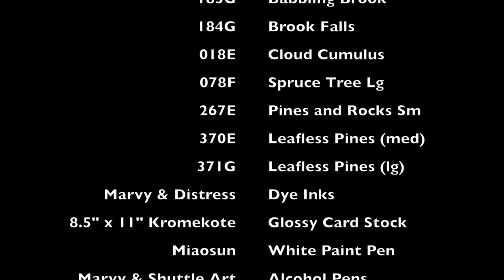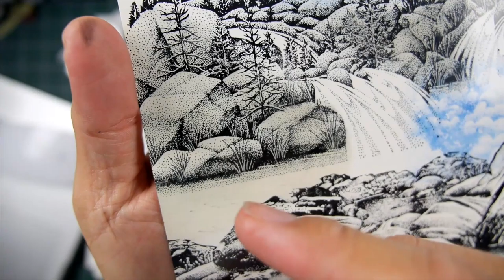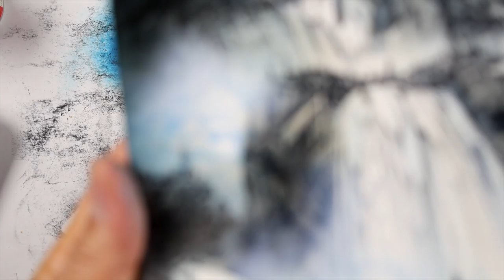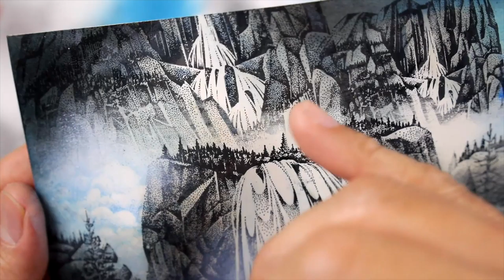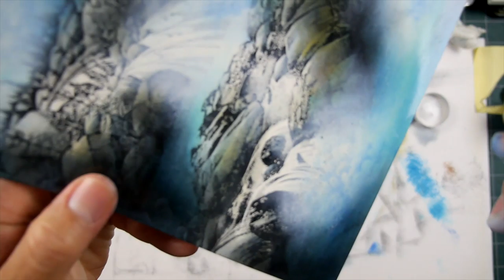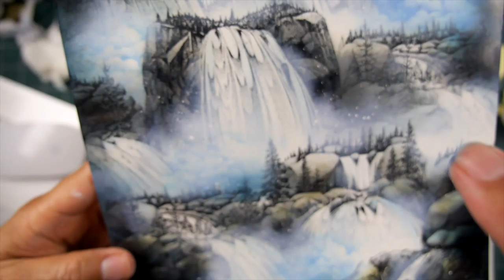Stampscapes 101: Video 511 Falling Water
I felt like doing something visually extreme just for the sake of it and I was thinking of waterfalls.  I imagined a tower of them and wondered how many I could stack on one page with it still looking pleasing to the eye.  The answer was 7 different stamps and 9 impressions of them for a total of 9 falls and most of them large.  For such a large scene, I didn't have to add many more stamps to finish off the scene because there wasn't much more space left.  I love adding white pigment ink and Dr. Martin's Bleed Proof White splatter painting embellishments on scenes so this one was a real treat when it came to that.

Original: Marvy, and Distress dye based inks.  Hero Arts white pigment ink.  Versafine black pigment ink.  8.5" x 11" glossy card stock (not glossy photopaper).  Shuttle Art and Marvy alcohol pens.  Miaosun white paint pen.  Dr. Ph Martin's Bleed Proof White.

Stampscapes stamps used: 081E Tall Rock w/Falls, 082G Tall Rock w/Falls Lg, 043G Gushing Falls Lg, 075G Side Falls Lg, 015G Cascading Falls Lg, Babbling Brook 183G, Brook Falls 184G, Pines and Rocks Sm 267E, Spruce Lg 078F, Leafless Pines Medium 370E, Leafless Pines Lg 371G, and Cloud Cumulus 018E.